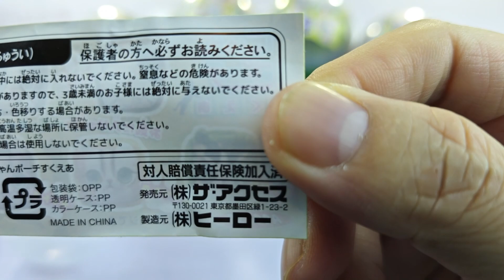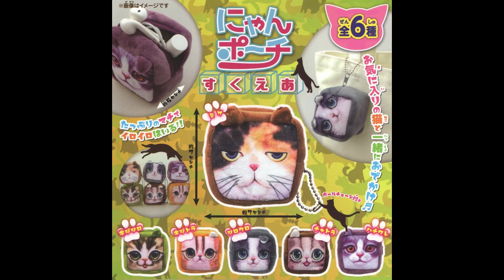Gacha Unboxing 0068 [Kitty Pouch Saver] Capsule Toy: Discover the Surprise Inside!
Kitty Pouch Saver
1 Brown and white
2 Brown and brown
3 Black and white
4 Persian
5 Brown and brown
6 Calico

All items are limited, Good Luck!